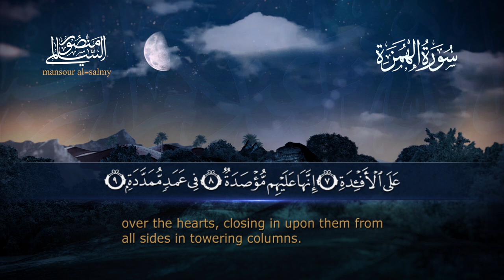سورة الهمزة || القارئ منصور السالمي 1444هـ Surah al-Humazah_ Mansour Al-Salmi